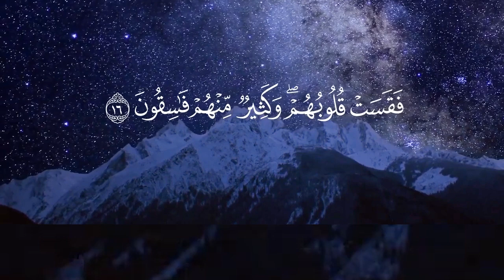مجالس الذكر عون على الثبات: الدكتور فريد الأنصاري رحمه الله Dr:Farid Alansari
الدكتور _فريد الأنصاري _رحمه الله
Dr:_Farid Alansari